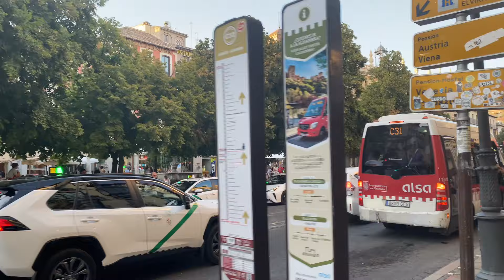🇪🇸 Un Paseo Tranquilo a la Alhambra: Descubre el Camino Secreto y el Atardecer Mágico🚶‍♂️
En este video, os invito a acompañarme en una encantadora caminata desde el monumento de Isabel la Católica y Colón por la pintoresca Cuesta de Gomérez hasta la Puerta de las Granadas. Aunque encontramos la entrada principal a la Alhambra cerrada por obras, no nos rendimos. Descubrimos un camino alternativo por el parque, con una pendiente más suave y una ruta más larga, pero igualmente hermosa.

Este camino secreto nos lleva a un atardecer mágico en la Alhambra, con un ambiente tranquilo y casi sin turistas. Únete a mí en esta aventura y disfruta de la paz y la belleza de Granada al atardecer. ¡Vamos a pasear juntos y descubrir este rincón especial de la ciudad!